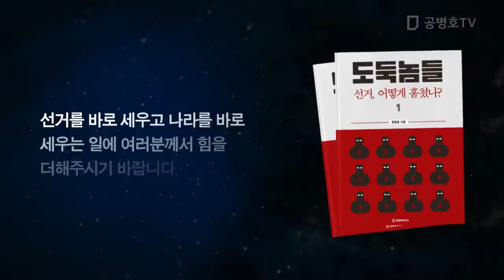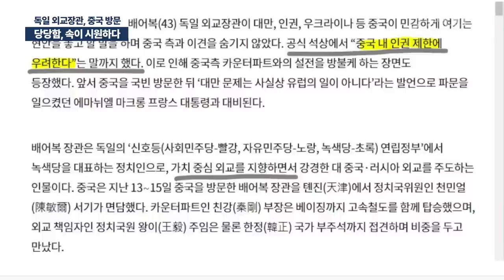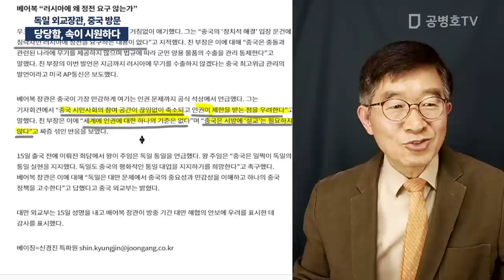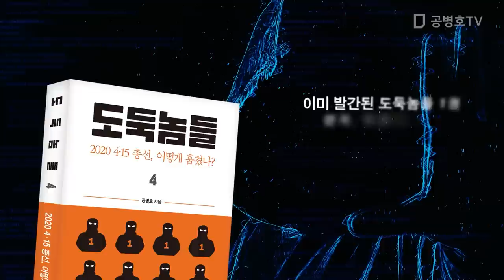당당함, 속이 시원하다 / 독일 외교장관, 중국 방문 [공병호TV]